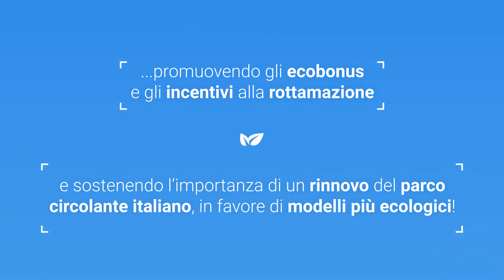ACI Video Mobility Week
L’Automobile Club d’Italia partecipa alla Settimana Europea della Mobilità promuovendo e sostenendo l'importanza di attuare scelte di trasporto economicamente sostenibili volte a favorire un ambiente urbano con emissioni sempre più ridotte, città smart (a cosiddetta ‘mobilità intelligente’) e, soprattutto, inclusive, per raggiungere l’ambizioso traguardo di emissioni zero entro il 2050, così come dichiarato da Ursula von der Leyen, presidente della Commissione europea.